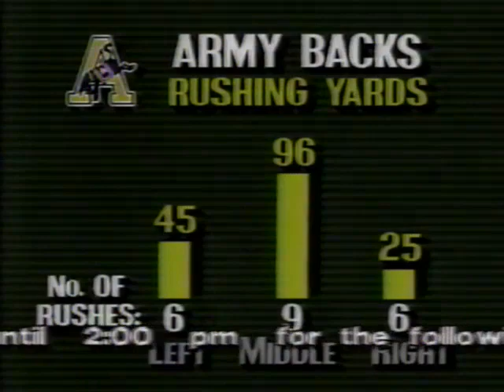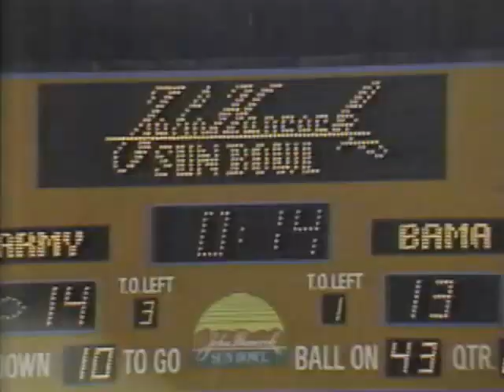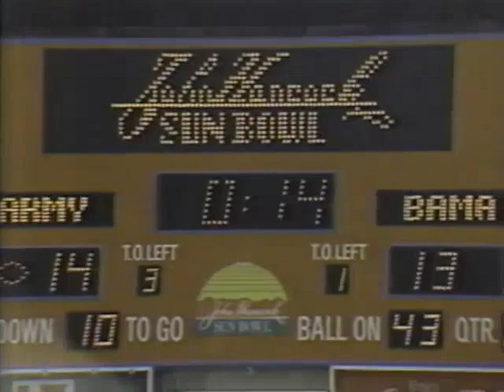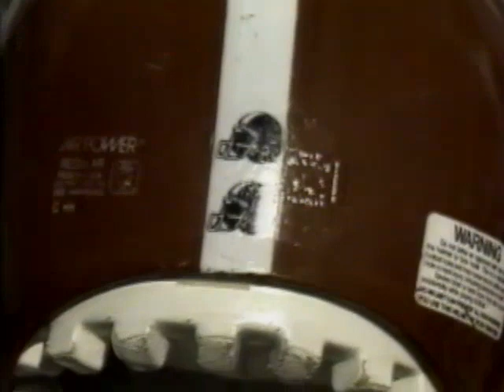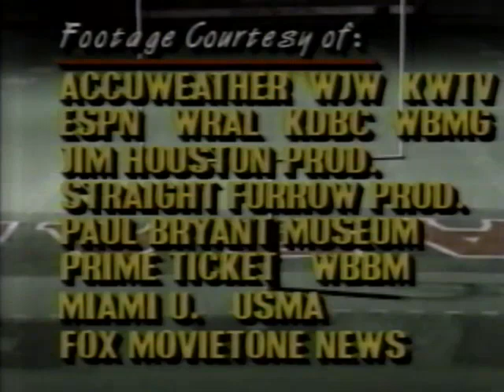Sun Bowl (1988) Army Vs Alabama - College Football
Alabama beats Army 29-28 in a game played on 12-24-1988.